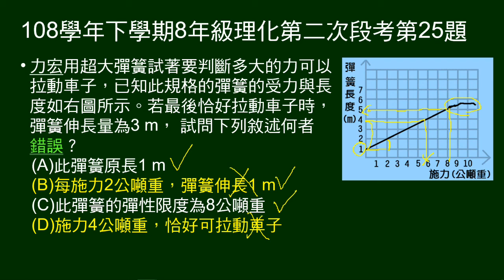108學年下8年級理化三段第25題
給彈簧受力與彈簧長度圖，給恰可拉動伸長量。問敘述何者錯誤。